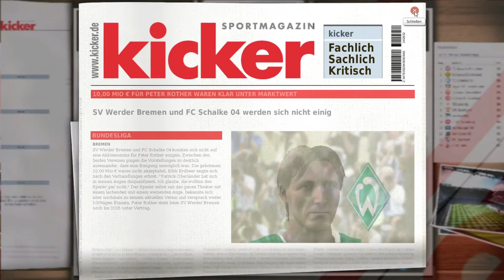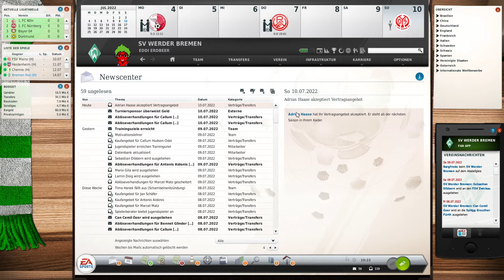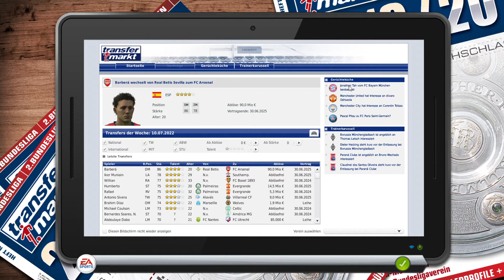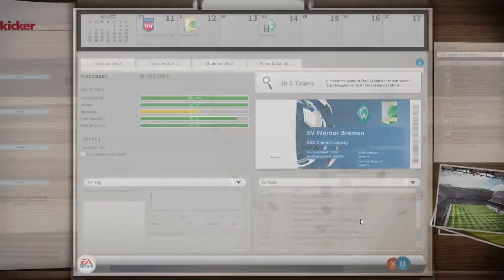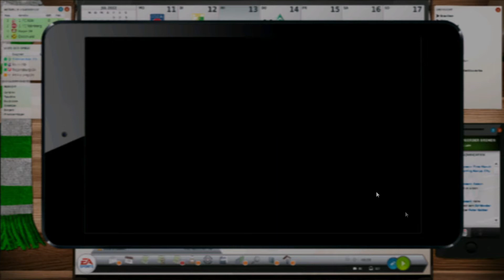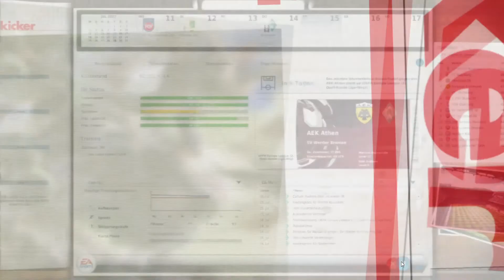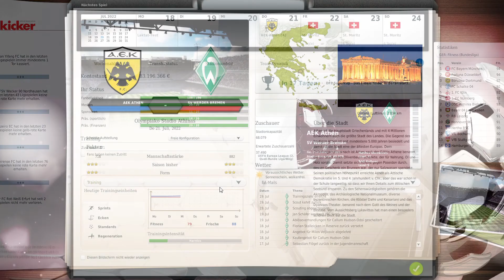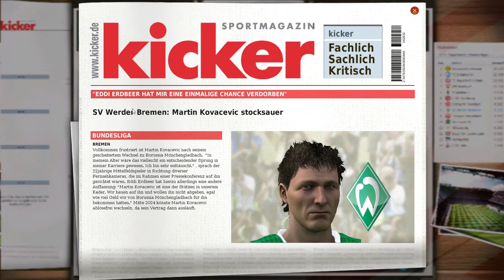FUSSBALL MANAGER 19 (EA) 🍓WERDER BREMEN 🎬45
Willkommen zu FUSSBALL MANAGER 19 WERDER BREMEN LP Folge 45.
💛FREUNDE💛

🍓STEAM: EddiErdbeer
🍓ORIGIN: Eddi Erdbeer
📺FREMDER CONTENT📺

🎵MUSIK🎵

VIDEOS/BILDER🎬

Alle Bilder im Video und der Thumbnails stammen von Pixabay oder werden hier aufgeführt:
Willkommen bei Erdbeer Gaming
Ich bin Eddi Erdbeer und lade hier Fussball Manager 19 Videos oder auch andere Gaming Videos für euch hoch!
Wie zu Beispiel The Forest zusammen mit Levin Gaming.

Auf diesem Kanal dreht sich alles um zwei Dinge die ich liebe/lebe
Gaming🎮 und Erdbeeren 🍓🥤

Weitere Infos:
Alter 17
Wohnort Erdbeer Land
Herkunft Erdbeer Feld

Großer Werder Bremen und Formel 1 (Ferrari) Fan
Sonst noch🤔 ... Fragt einfach 😃
Hier mal mein aktuellster Uploadplan:
Mo: FM 19
DI : The Forest
MI: FM 19
DO: Eddi´s Blog/ Kanalanalysen
FR: FM 19
Sa: F1 Online Liga Gomado.de
+ 20Uhr / 20:30Uhr Livestream
So: The Forest / Random Vids

Die Videos kommen jeden Tag um 20 Uhr
Willkommen in der ERDBEERARMY
💻MEIN PC💻

► Windows 🔟
► Intel(R) Core(TM) i7-4790 CPU 3.6 GHz
► 8GB RAM
► 64-bit

► Schnitt: VEGAS Movie Studio 14
► Aufnahme: OBS/Audacity/Loilo Game Recorder
► Thumbnail/Design: Gimp 2
🎬Ähnliche Videos🎬